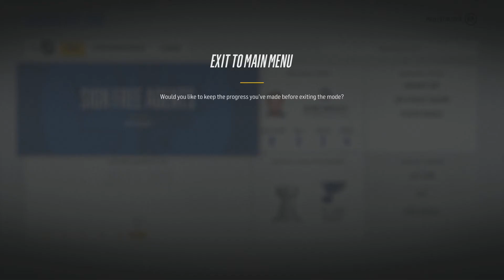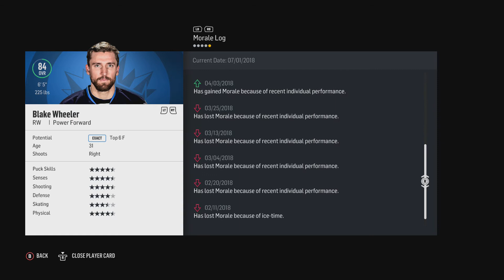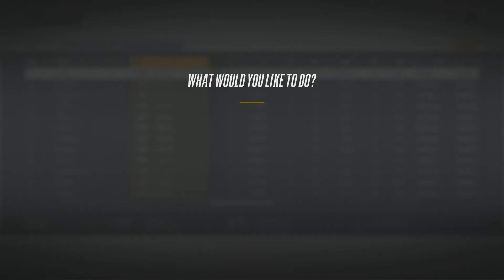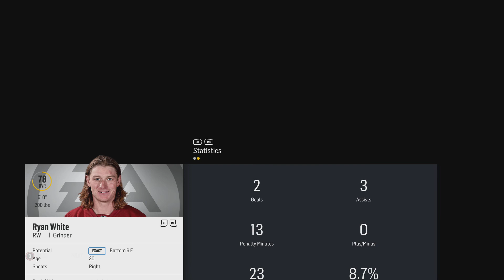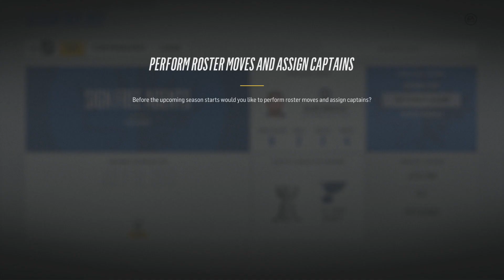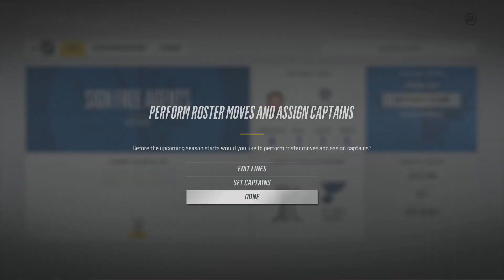NHL 18 - Winnipeg Jets Franchise Mode #5 "Fail After Fail"